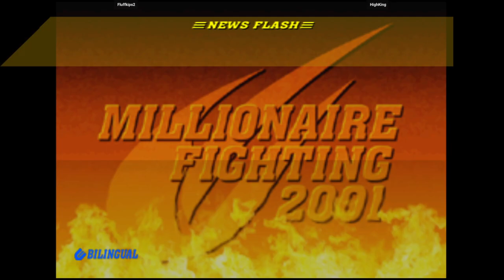CVS2 | Fluffkips2 VS HighKing | 🇺🇸🇺🇸 Fightcade Flycast